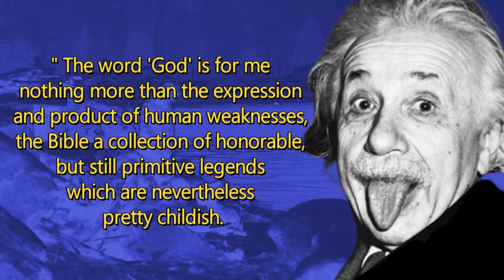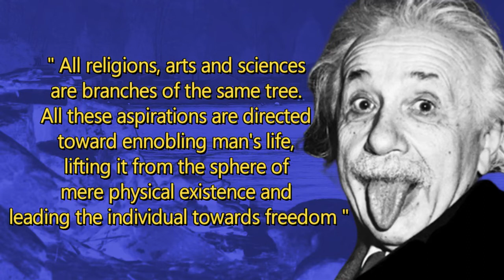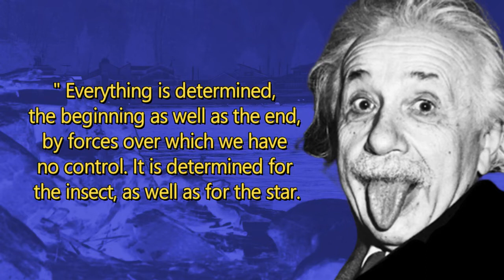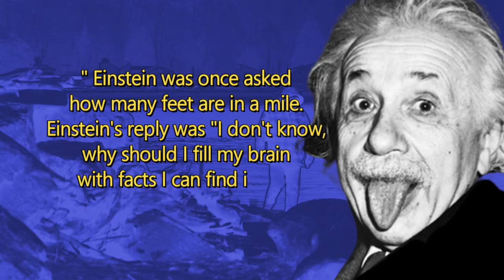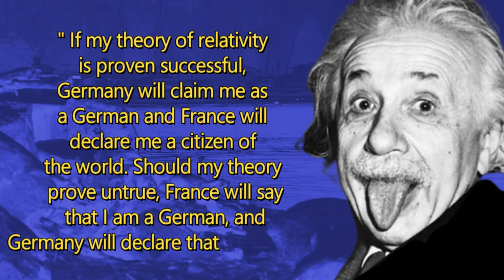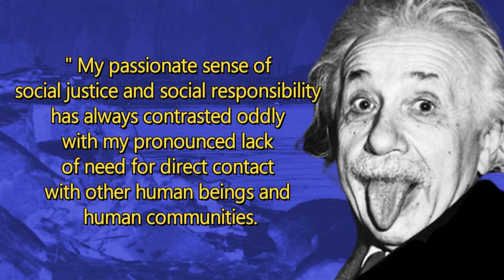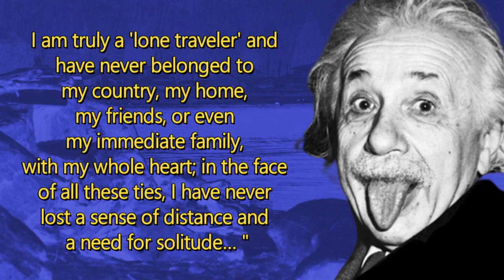The Only Source Of Knowledge Is Experience | Albert Einstein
The Only Source Of Knowledge Is Experience
30 Quotes Of Albert Einstein